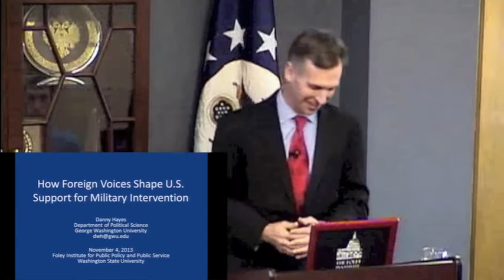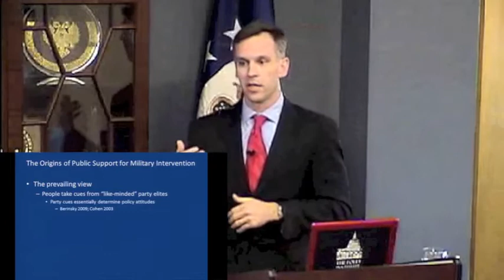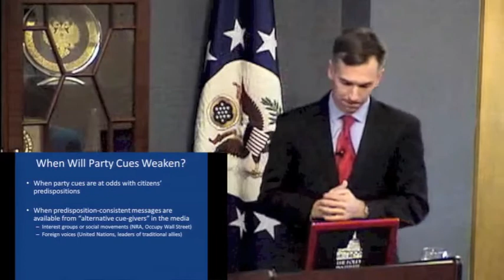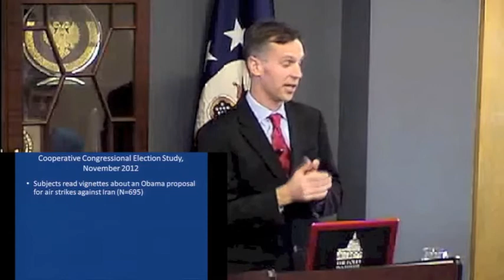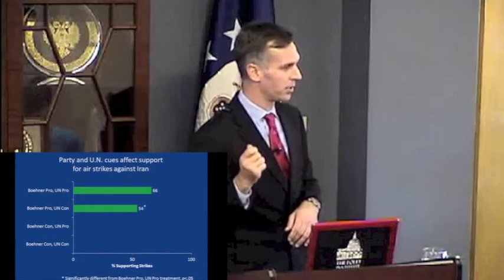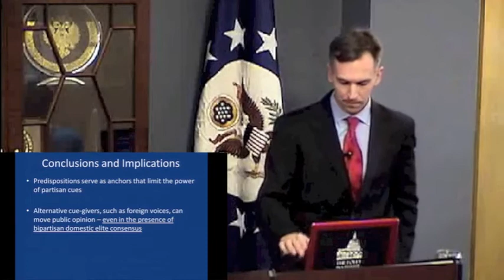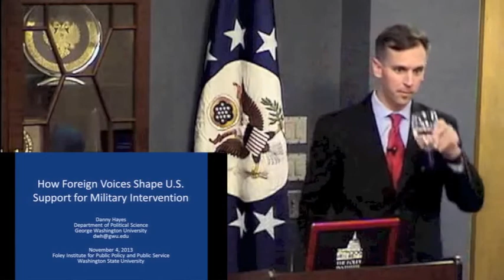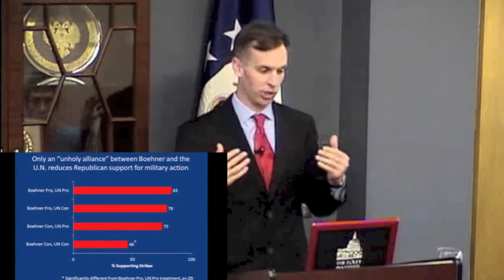"How Foreign Voices Shape U.S. Support for Military Action" with Danny Hayes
Foley Institute's Coffee & Politics Series continues with Danny Hayes, George Washington University. November 4, 2013.